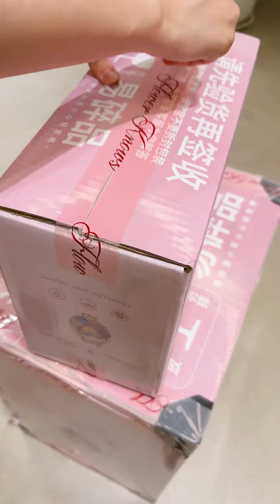被花知晓拿捏是一件太容易的事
废话星人：

 • 废话星人的废话